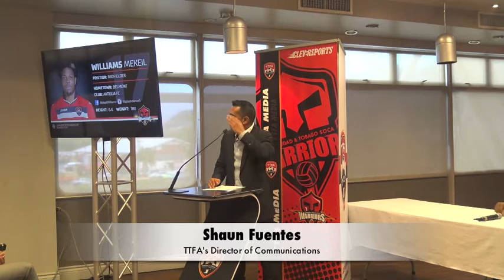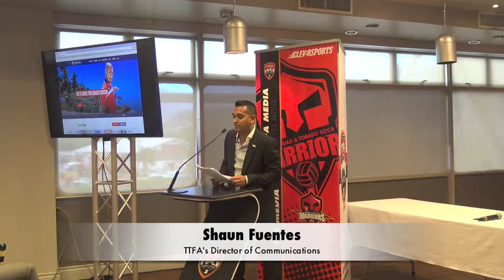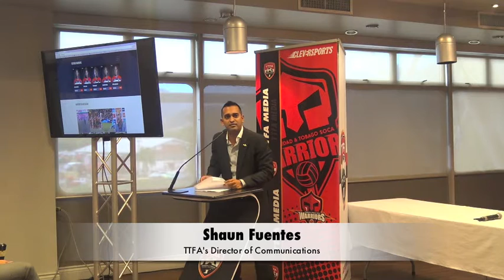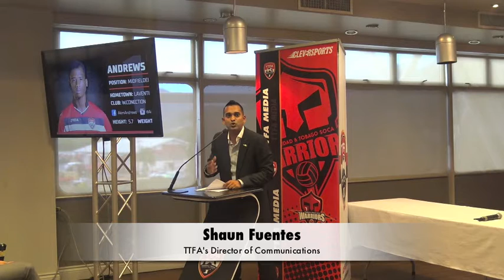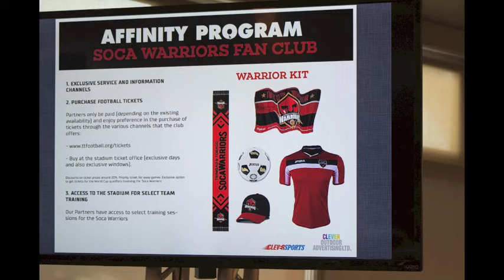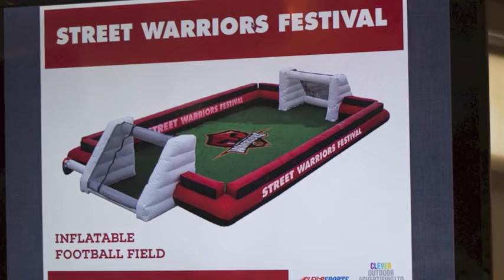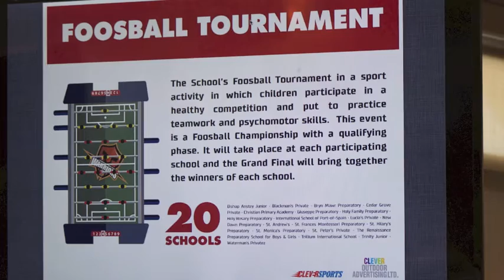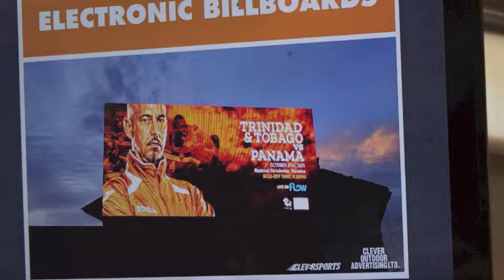More on the new TTFA Website and Additional Marketing initiatives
TTFA Press Conference on October 30th, 2015.  The FA's Shaun Fuentes and Andres Cardenas gives us some more insight. - TTFA Media TV